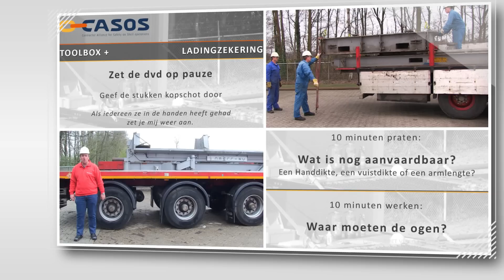LEREN met Video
60 seconden film van Bedrijfsbeeld, hoe je beter en effectiever kunt leren danzij video. Meer informatie op